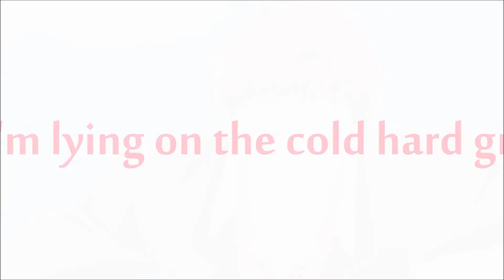// Karneval ; I knew Tsukitachi was just TROUBLE ♥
The title say everything ;DD